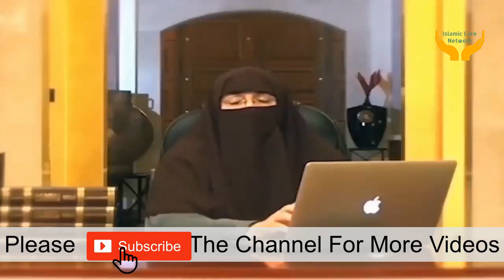Mia Biwi Ke Lye Naseehat | Dr farhat Hashmi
Mia Biwi Ke Lye Naseehat (Video)| Dr farhat Hashmi